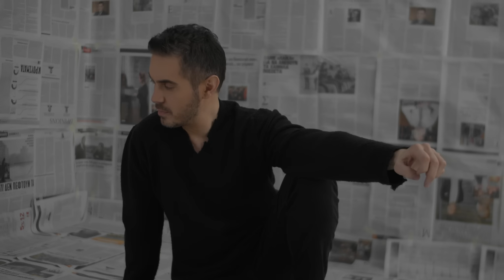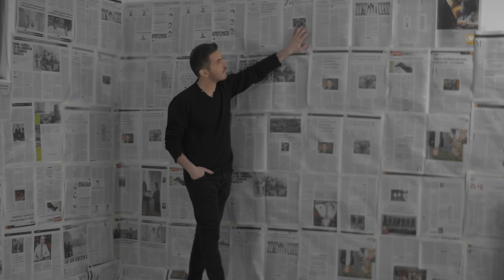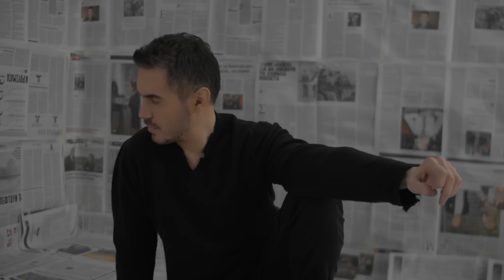Μιχάλης Χατζηγιάννης - Μην Αργείς | Official Music Video (HD)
Στίχοι:

Σε βαφτίζω αγάπη απ' την πρώτη μας στιγμή
Όνειρο ο κόσμος σου, πολύτιμη πνοή
Δεν με κράτησε έτσι μες στα χέρια του κανείς
Όλα μου τα χρόνια ήταν χρόνια αναμονής

Αχ, άλλο μην αργείς
Ήδη αργήσαμε πολύ εμείς
Αχ, πόσα πέρασα κι εγώ
Μέχρι στη ζωή μου να σε βρω
Έλα σα να ήσουν πάντα εδώ

Πάνω σου με σφίγγεις χωρίς όμως να πνιγώ
Ανασαίνω μέσα σου κι από όλα ηρεμώ
Η καρδιά μου παίρνει απ' τη δική σου πια ρυθμό
Πώς με θεραπεύεις δίχως καν να το σκεφτώ

FOLLOW Michalis Hatzigiannis

Μιχάλης Χατζηγιάννης - Μην Αργείς
Μουσική: Μιχάλης Χατζηγιάννης, Κωνσταντίνος Παντζής

Credits:
Παραγωγή: Κωνσταντίνος Παντζής
Ενορχήστρωση: Κωνσταντίνος Παντζής
Πλήκτρα: Κωνσταντίνος Παντζής - Αντώνης Τσακιρέλης
Κιθάρες : Αντώνης Γούναρης
Βιολιά: Χρήστος Μπουσδούκος
Φωνητικά: Κωνσταντίνος Παντζής, Κατερίνα Νάκα
Ηχογράφηση Φωνής : Kyriazis Studio
Ηχογράφηση – Μίξη -  Mastering : Κωνσταντίνος Παντζής

Music Video Credits:
Σκηνοθεσία: Alex Konstantinidis
Διεύθυνση Παραγωγής: Kim Diamantopoulos
Βοηθός Παραγωγής: Δημήτρης Φιλιππής
Κάμερα: Δημήτρης Κοπαλίδης
Βοηθός Κάμερας: Αναστάσης Τσάλλας
Editing : Alex Konstantinidis
Styling: Αντώνης Βοεράκος
Hair/ MUA: Ελισάβετ Δερέ

Michalis Hatzigiannis - Min Argis | Official Music Video (HD)